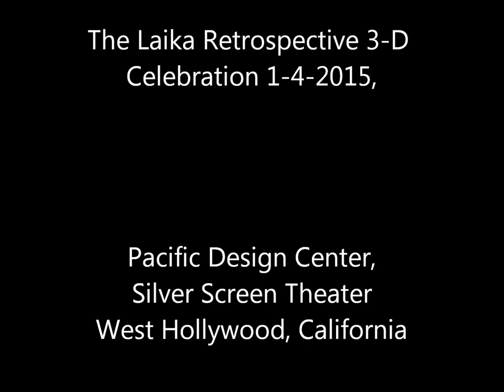The Laika Retrospective Interview with The Boxtrolls Cast & Creators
I had the opportunity to get up close and personal at Laika’s 3-D Film Celebration with the directors of The Boxtrolls (Anthony Stacci), (Graham Annable).
In attendance was the voice of Winnie (Elle Fanning). Ceo and Founder of Laika (Travis Knight) and (Ben Kingsley) voice of Archibald Snatcher. They go in depth on there experiences on working on The Boxtrolls Movie, passion’s and what it takes to work at Laika Studios.